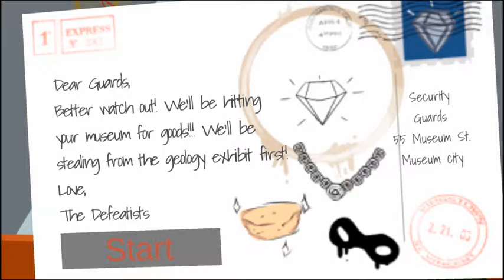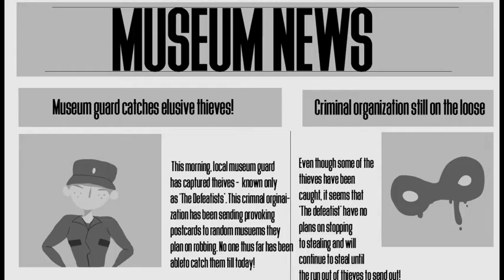The Defeatist - Gameplay trailer (development build)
The Defeatist is an reverse-stealth game, where you are the guards trying to stop the thieves from... thieving! The catch is that you see only what your units see.
This is a mobile game developed on Unity, for iOS and Android devices.
To download and give feedback on the game, as well as get the latest development patch, please join us on discord